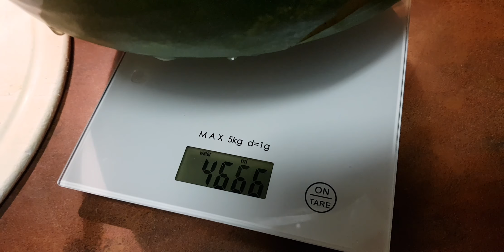Arbuz zrobił sobie żart - niezbyt miły 🌞😥🍉🎁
A proszę, obejrzyjcie Panstwo film...
30.VIII.2020r